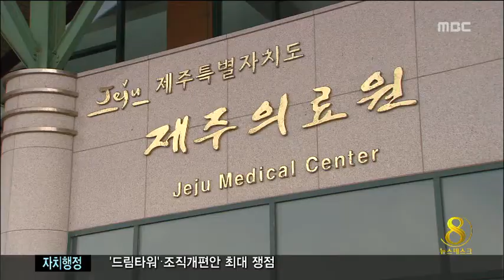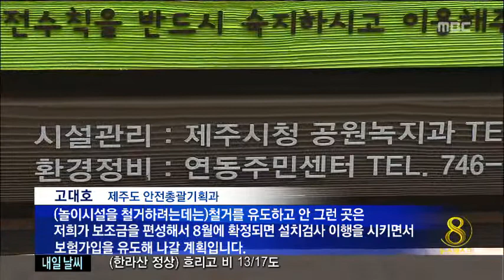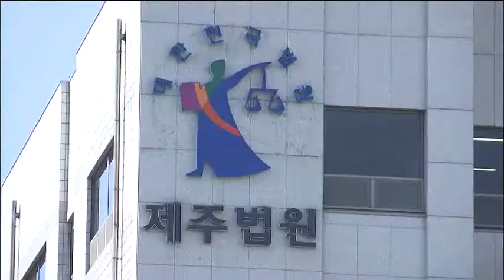제주MBC 뉴스데스크 2014년7월27일